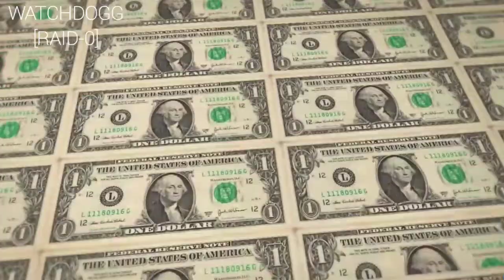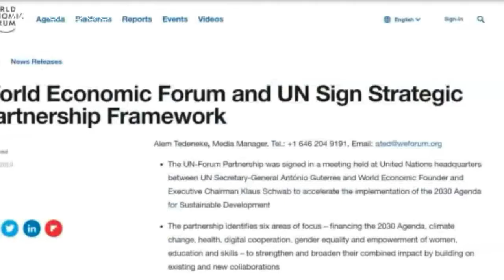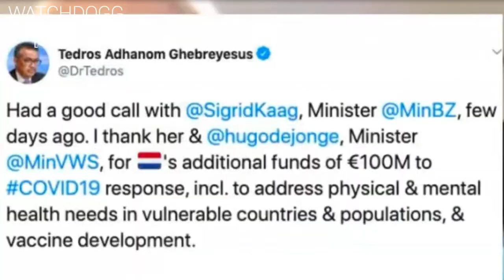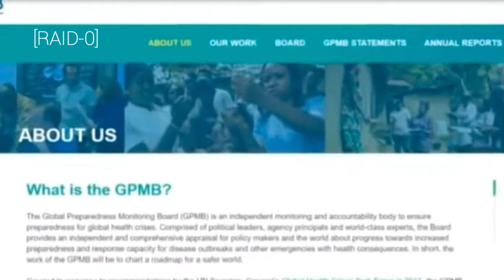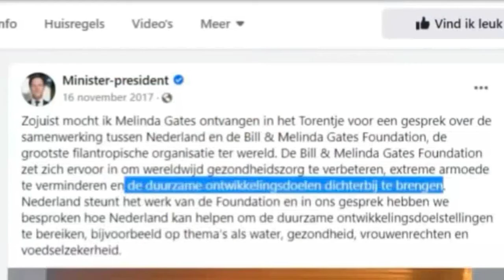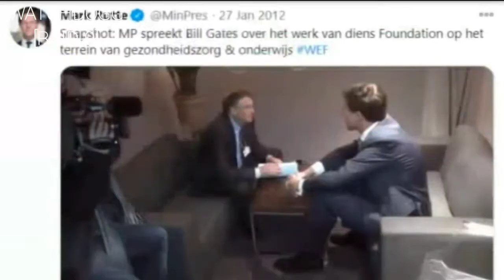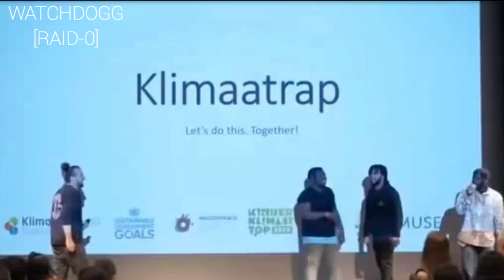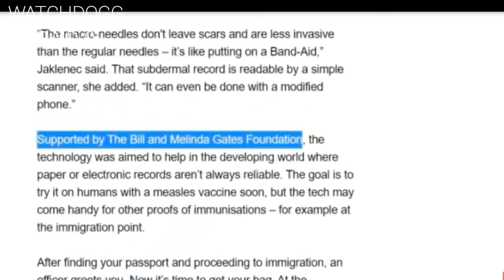Inflation - TGR & Build Back Better 2022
Now, using policies to achieve fairer outcomes. OK. Well, all of this, this includes the wealth taxes, banning drilling, ming, new trade rules, OK, so outsourcing to China, all of this, transitioning from fossil fuels, all the jobs in our country, to green energy. Does that sound familiar? It is basically Biden's agenda.